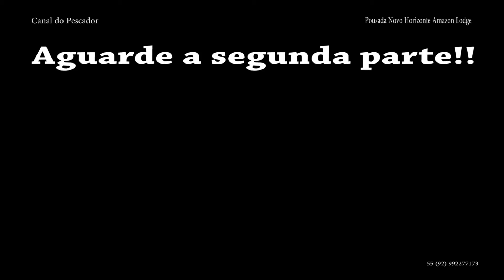ATAQUES NA FLORESTA. Pescaria de Tucunaré Açu Rio Juma Amazônia. #3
RESERVAS DIRETO COM PROPRIETÁRIO 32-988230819 WHATASAPP
Neste vídeo mostro um pouco da fauna subindo o rio por mais de uma hora para chegar em um ponto muito bom de PESCA...
Este vídeo foi gravado na Pousada Novo Horizonte Amazon  Lodge, situado no RIO JUMA ( ALTO JUMA), Estado do Amazonas.
Resolvemos sair ao amanhecer para subirmos o Rio Juma por média de 1:20 uma hora e vinte minutos em busca dos Grandes Tucunarés Açu..
Assista o vídeo até o final para curtir um pouco de com é exuberante a natureza!
⛔  QUER APRENDER COMO PESCAR OS MAIORES PEIXES DE ONDE VOCÊ PESCA?
Clica👇🏻 e vem comigo!

Pousada em que pesco na Amazônia, tem o melhor preço e melhores pontos de pesca.

O melhor e mais completo curso de pesca do Brasil, 100% profissional.
(inscrições abertas só este mês para 10 alunos)

Meu instagram com fotos, vídeos e dicas.

(RESERVAS POUSADA NO RIO JUMA-AM
sócio administrativo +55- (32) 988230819) Somente assuntos sobre o pacote de pesca, ok!

*Canal do Pescador* 🎣👊

H1ZYATI1AND
2019 André Paiva Canal do Pescador